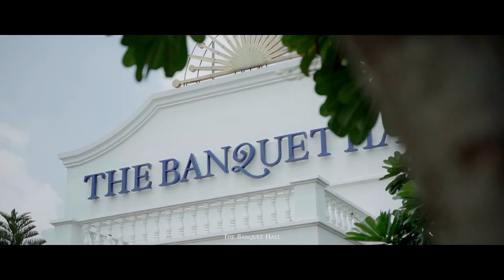The Banquet Hall l งานแต่งงาน พิธีหมั้น Wedding Cinematography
NUCHANART & PORNPOL [ENGAGEMENT] @ The Banquet Hall at Nathong

NG Cinema Wedding
Line : nongngstudio